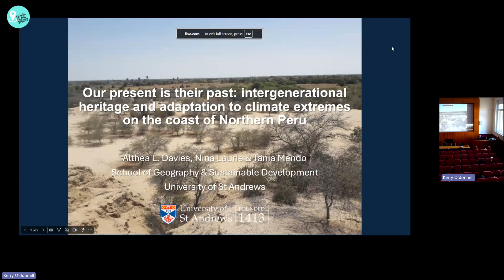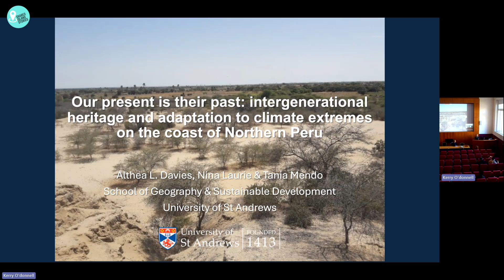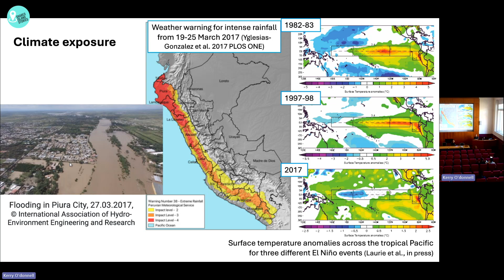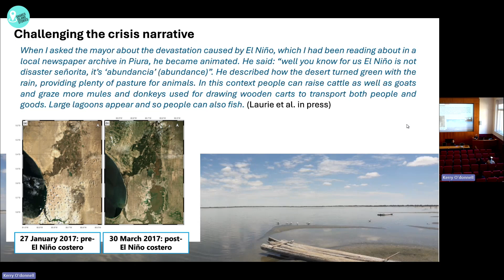Climate Emergency and Resilience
Watch Althea Davies give their presentation as part of the University of St Andrews, Shared Island Stories Projects,
Transnational Island Museologies conference.
Held in the University in June 2024